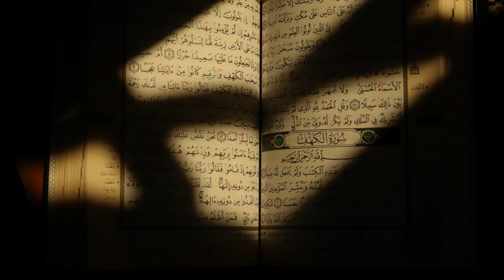கழிவுகளை சுத்தப்படுத்த Tissue paper பயன்படுத்தலாமா? ZAITHOON#இஸ்லாம்